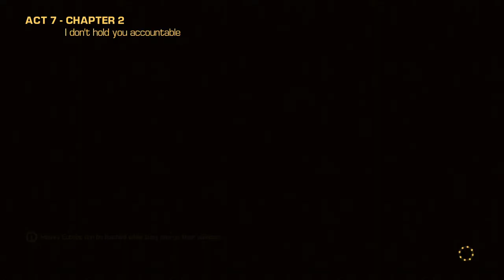Bulletstorm Part 51